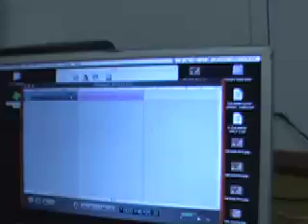Making of "Money for a Car"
Defying Murphy in the Studio